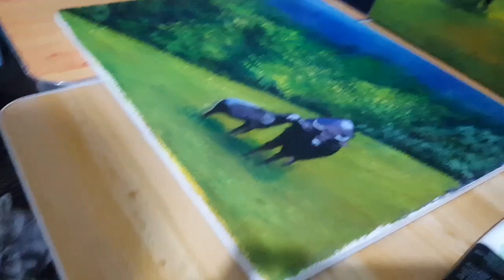The most precious and reliable partner of every single farmers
this is one of my favorite view,very relaxing place. my province and I'm hoping that sooner or later i will be back in my hometown. hope you like it.